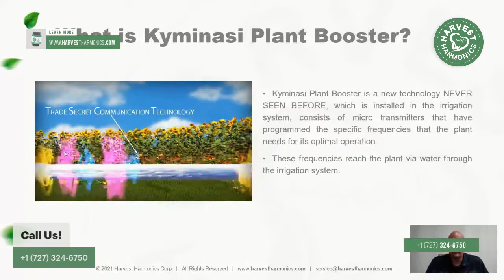This could be the difference between making 400 and 4000 dollars per acre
Jim Kurtz from Harvest Harmonics explains how biophysics is changing the farming industry